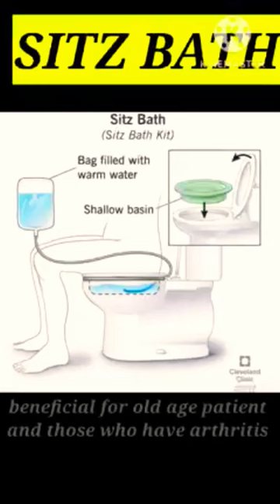Sitz Bath FON 2nd sem skills for ospe/osce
Hello  students as you all know that Fundamental of Nursing is a subject which is full of practical skill some you have already learned in first semester but some are rest to learn in second semester
Our channel will help you to learn all your bsn skills easily here is one of them Sitz Bath which really help to improve your patients health
Fundamentalofnursing
practical skills
Nursing notes
Sitz Bath